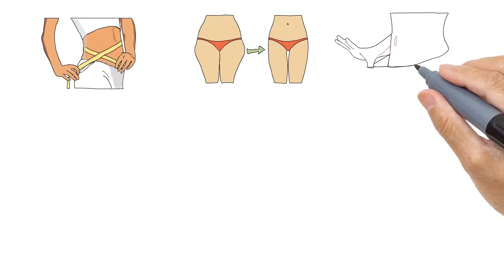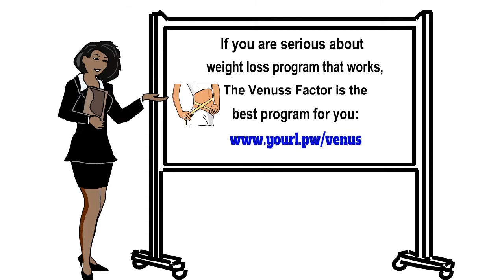The Venus Factor Review - Real User's Testimonial That Venus Factor is Working Great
Here are the testimonials of Venus Factor Users:
1. Roberta Saum, Gold Run, California
"My husband is the envy of his friends for essentially getting a "new" wife in mid-life!"

Vital Stats: Age 52, weight lost 60 lbs., inches lost: 8" on waist, 10" on hips.

I was so frustrated with not getting the body I wanted.

It wasn’t until I found Venus Factor that I finally reshaped my body. I wasn’t very skeptical, which probably helped me to get started with the workouts, but there wasn’t really anything to worry about anyway. I just did three months as a test drive and the results blew me away, I completely changed my body and my whole life.

After doing the Venus program I realized that before I was doing almost everything wrong and way too complicated.

I’m 50 and I’m in the leanness and best shape of my life. I’ so happy, I have never been happier.

2. Jannette Joly, Laval, Quebec
"The Venus Factor program ensures you have all the tools you need to reach the best shape you have ever been in."

Vital Stats: Age 54, weight lost 60 lbs., inches lost: 11" on waist, 10" on hips.

I am so grateful to John who is an amazing guy by the way, he’s the type of trainer that a trainer like me looks up to. It’s important to understand that a complete program like this one is very hard to find and making things easier to do is essential for success when you’re too busy with your own life, let professionals like John, Brad and his team (yes their team because they are also FANTASTIC responding practically within the hour for any inquiries) ENSURE you have ALL the tools you need to reach the BEST SHAPE you have ever been in your entire life and your only responsibility is commit to JUST DO IT no excuses, not with a program like Venus Factor that works no questions asked as long as you do it.

3. Sherah Taylor, Oregon

"Eight children in 12 years and I look and feel better than I ever have in my entire life!"

Vital Stats: Age 36, weight lost 60 lbs., inches lost: 12" on waist, 7" on hips.

Eight children in 12 years and I look and feel better than I ever have in my entire life! I've always had the determination and willpower to exercise and eat right, but was never EVER able to see such unbelievable results until I found Venus. I pinch myself every day to see if I am dreaming...

Keywords Search:
the venus factor
the venus factor review
venus factor
weight loss
diy weight loss program
quick weight loss
get skinny quick
weight loss without exercise
boost metabolism
how to get a flat stomach
weightloss home recipes
Abdominal Obesity (Symptom)
Funny
Fat (Nutrient)
best diet